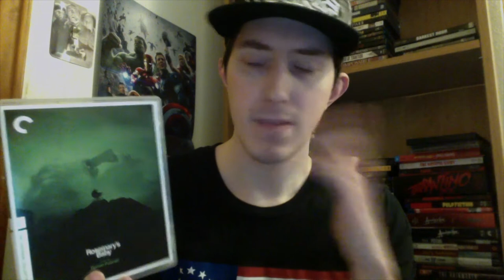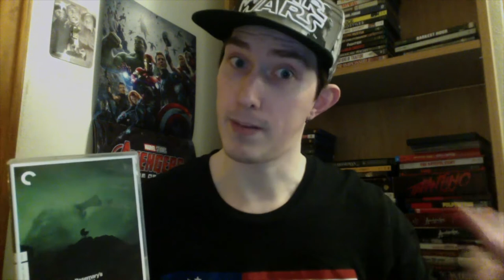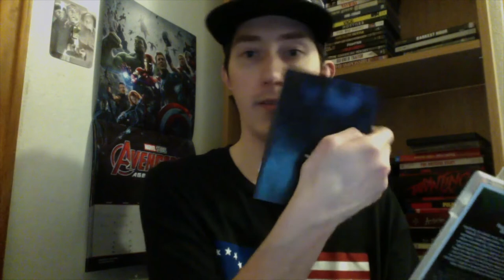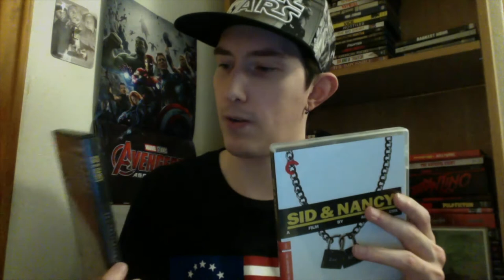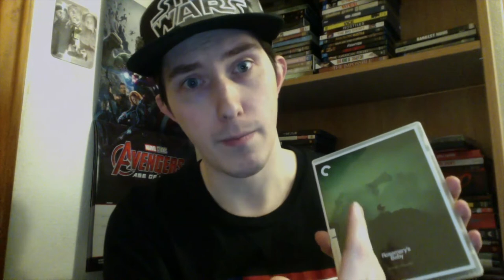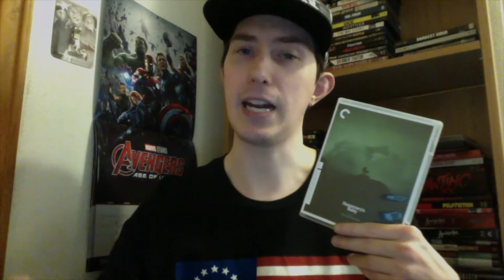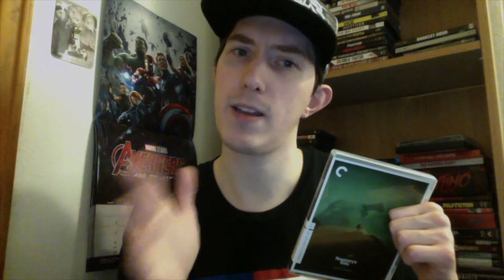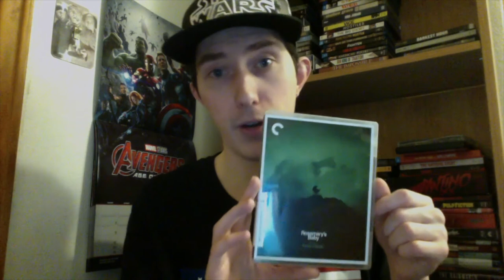Film Talk: Episode 255- Discussing the Out of Print Paramount Criterion Titles (March 2021)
Today, I talk about the Out of Print titles in the Criterion that were licensed by Paramount and what the future may have for these films with the Criterion Collection.

My western book: